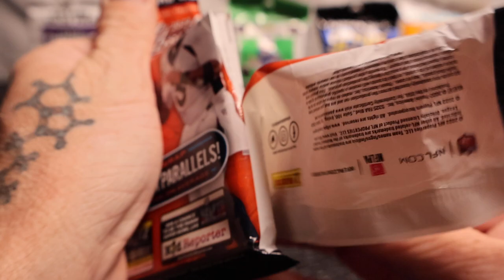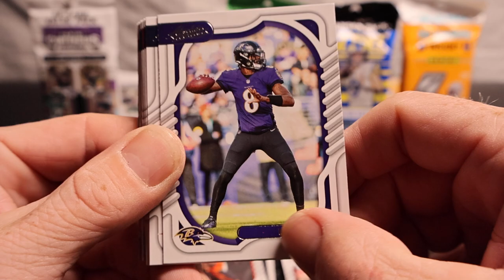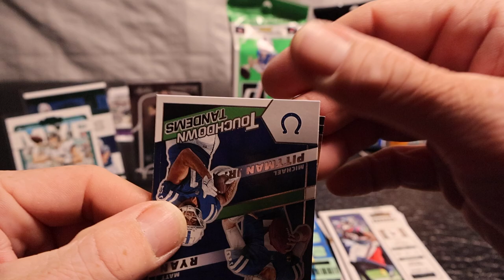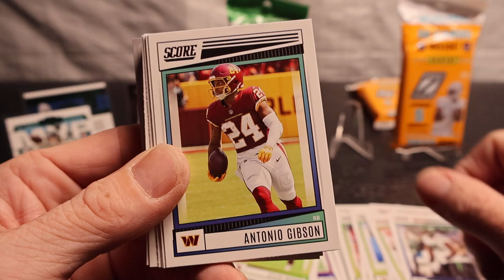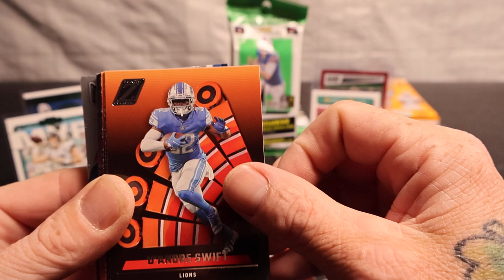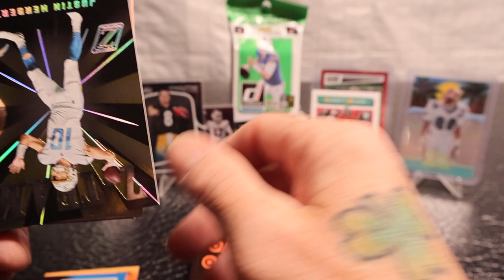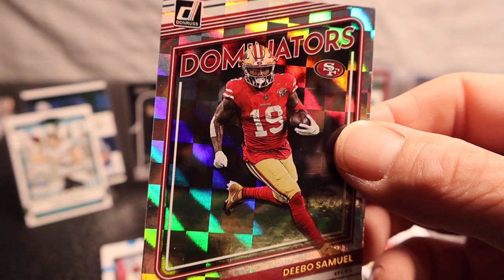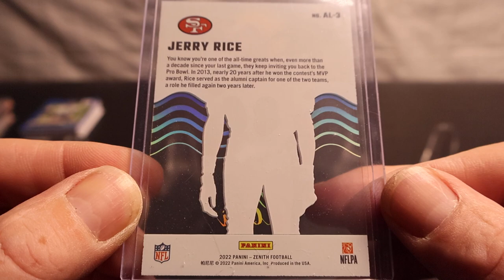*CASE HIT*ALOHA* Red Shimmer 105/499, Lots of Rookies!!!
Hanger Pack Battle Contenders,Absolute,Donruss,Score, And Zenith Football Break!!!Who Won!!!